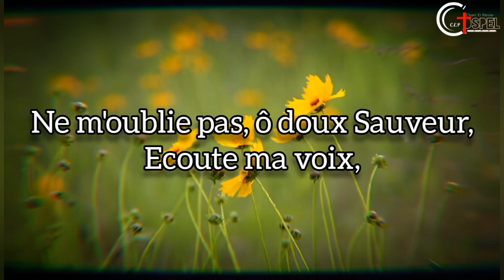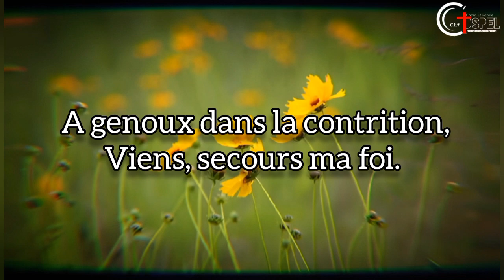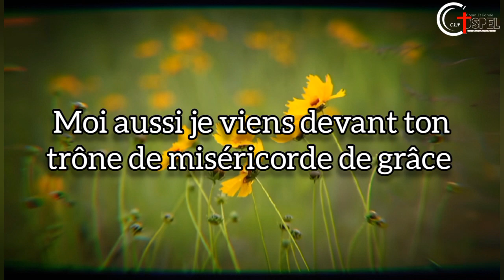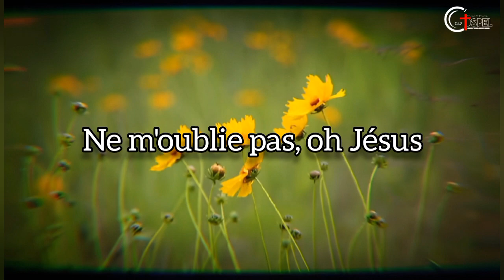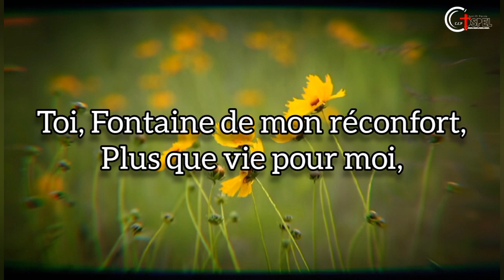Ne m'oublie pas, ô doux Sauveur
NE M'OUBLIE PAS
(Roc séculaire 340)

 1. Ne m'oublie pas, ô doux Sauveur,
Ecoute ma voix,
Quand Tu répondras aux autres,
Ne m'oublie pas.

Chœur :
Sauveur, Sauveur,
Ecoute ma voix,
Quand aux autres Tu répondras,
Ne m'oublie pas.

2. Laisse-moi près de Ton trône de grâce
Trouver du répos,
 A genoux dans la contrition,
Viens, secours ma foi.

3. Comptant seulement sur Tes mérites,
Je cherche Ta face,
Guéris mon esprit affligé,
Sauve-moi par Ta grâce.

4. Toi, Fontaine de mon réconfort,
Plus que vie pour moi,
Qui d'autre sur terre au au ciel,
Ai-je à part Toi ?